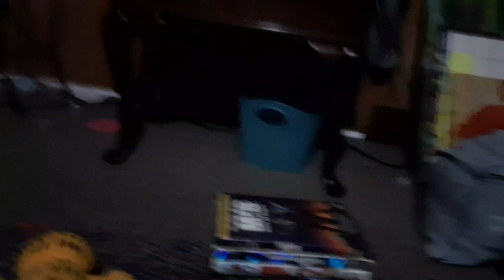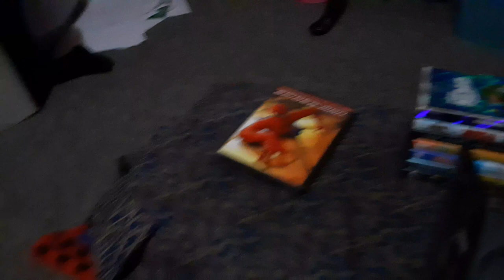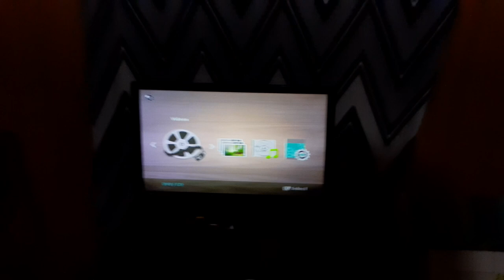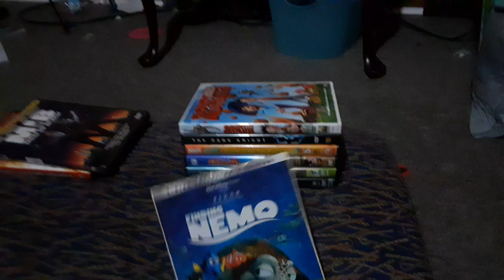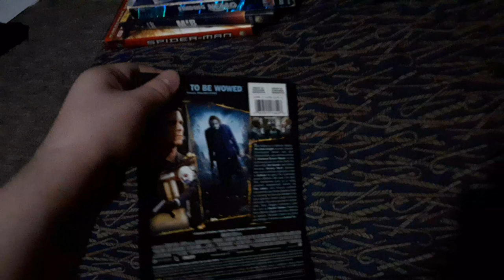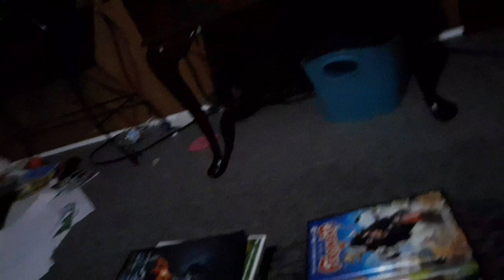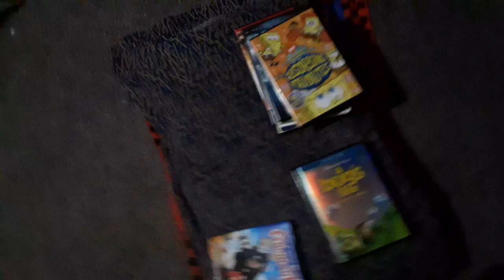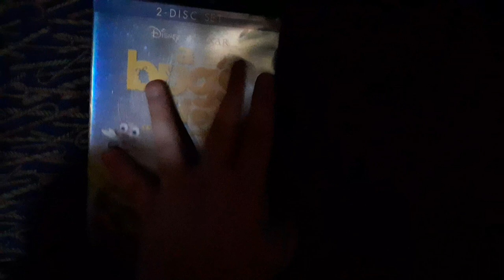Garfield Watches The 9 Logos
For BlaketheSB&YTfan, Nicholas Mcmeans And Landon the movie guy 2009